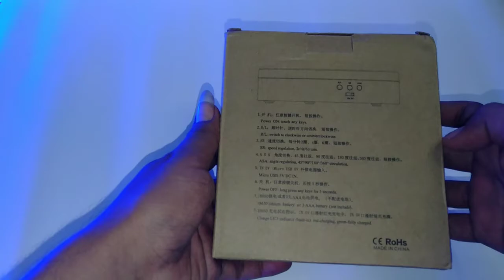Review stand display turntable electric meja putar untuk camera movement videography youtuber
Hallo sahabat orvelin family
hallo viewers
kali ini kami akan share video unboxing review dan test product yg baru kami beli di shoppe yaitu electric turntable meja putar stand display electric yang biasa digunakan oleh toko pajangan handphone atau sebagai camera movement videography cinematic youtuber

Stand fotografi ini memiliki fungsi rotasi. Motor penggarak dari stand ini dapat diubah-ubah kecepatannya antara 2, 4 dan 6 rotasi per menit. Anda dapat menaruh benda diatasnya dengan berat 2-4kg. Biasa digunakan untuk kebutuhan foto ataupun video display produk. Rotating stand ini ditenagai menggunakan kabel USB atau bisa juga menggunakan baterai 3 x AAA atau 1 x 18650.

Barang-barang yang Anda dapat dalam kotak produk:
1 x Alas Putar Fotografi Rotating Display Stand Base 13cm - BK360
1 x USB Cable

teknikal spect : Battery Type 3 x AAA / 1 x 18650 (TIDAK TERMASUK)
Others SR: speed regulation 2r/4r/6r/min.

ASA: angle regulation 45/90/180/360 Degree circulation.

Power: USB 5V